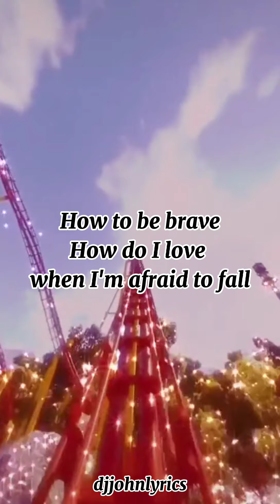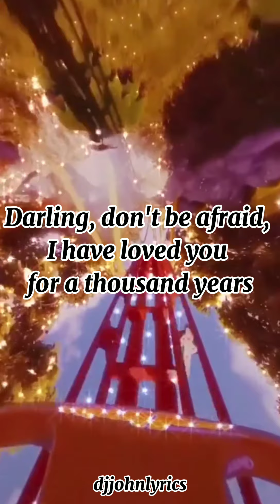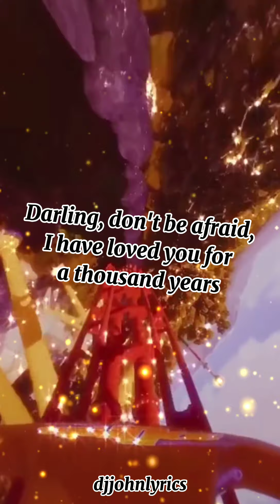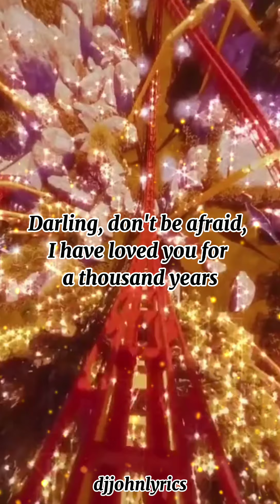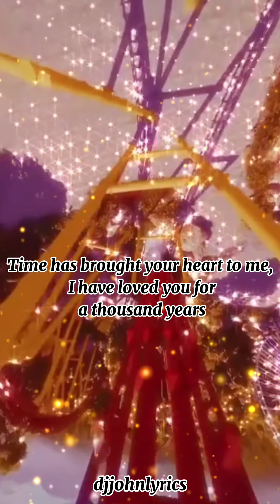A THOUSAND YEARS-lyrics (boy version)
Credit the song for Matthew Kurz.👉👈